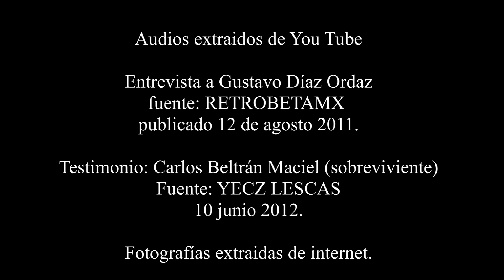48 años del ataque perpetrado en la plaza de las tres culturas de Tlatelolco.